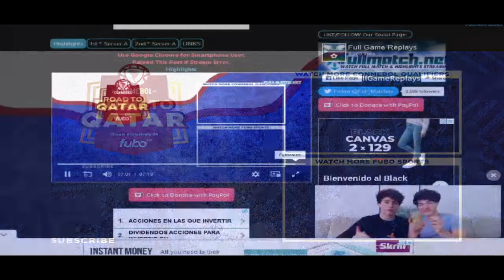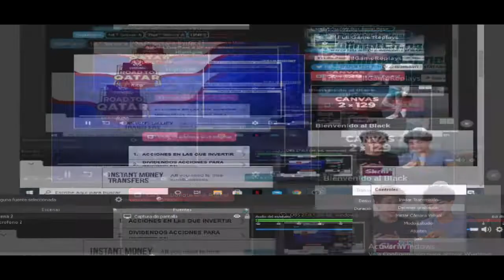•Venezuela🇻🇪 1-2 Perú🇵🇪 || •Eliminatorias Suramericanas || •Resumen Extendido🔥🔥🔥🔥